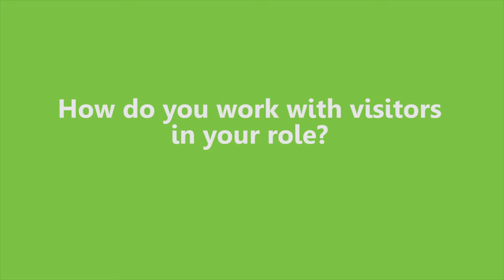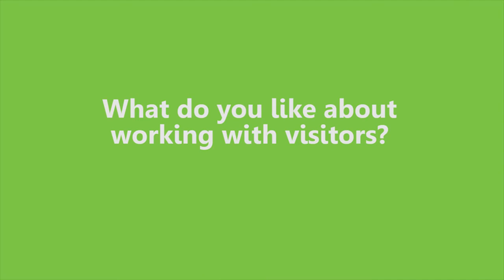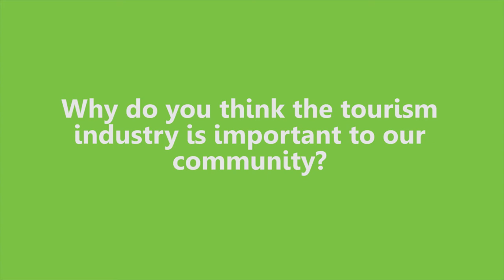Tourism Award 2015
A conversation with the 2015 winners of the Clark County Tourism Awards discussing the tourism industry in Vancouver USA.

2015 Winners:
• The Tourism Ambassador Award -- Bradley Richardson, Clark County Historical Museum
• The Outstanding Tourism Professional Award - Alison Hite, TownePlace & SpringHill Suites by Marriott
• The Spirit of Tourism Award -- Vancouver Farmers Market